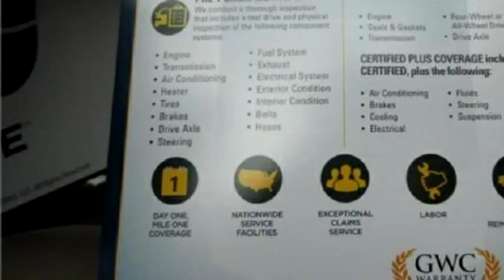2007 Chevrolet IMPALA LT $8499 763-780-5500 by 612ride